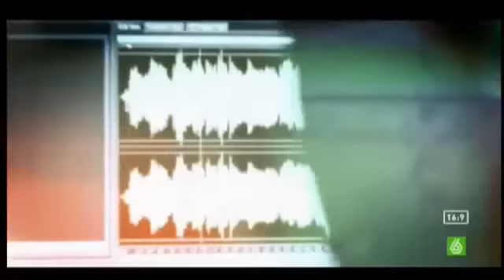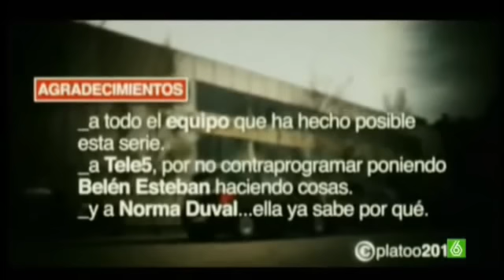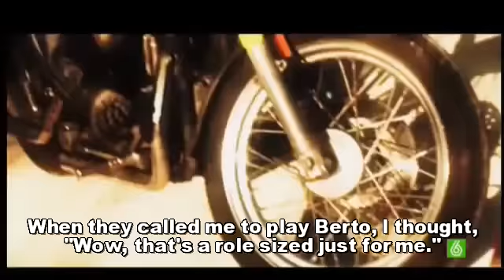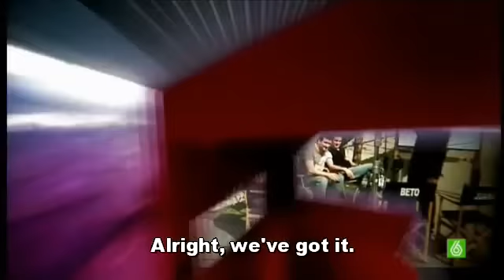Platóó 4/4 (Buenafuente) with English subtitles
Platóó is a short that was shown on the Spanish late night show, "Buenafuente." It features the three main cast members, Andreu Buenafuente, Berto Romero and Ana Morgade while they're not on the air.

(Some of the jokes will make more sense for those familiar with the show. But I hope you enjoy it anyways.)

Translation by Nate.
Special thanks to JP.
Originally ripped by globitochicle.